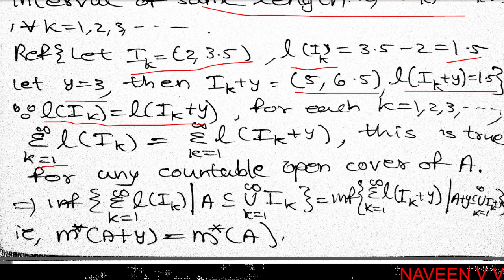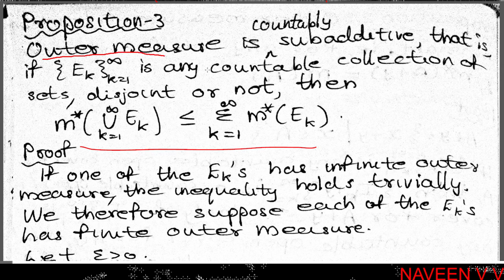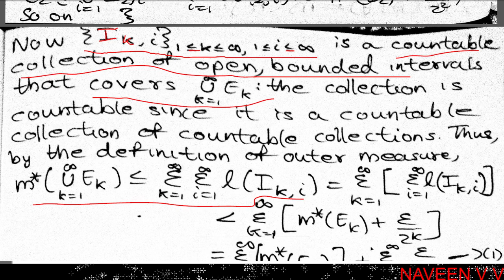Outer Measure : Translation invariant, Countably subadditive / Lebesgue Measure / Real Analysis II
Calicut University
Second semester MSc Mathematics
Real Analysis II
Lebesgue Measure:
Outer measure is translation invariant, outer measure is countably subadditive, finitely subadditive
Outer measure of set of all real numbers and set of all irrational numbers are equal